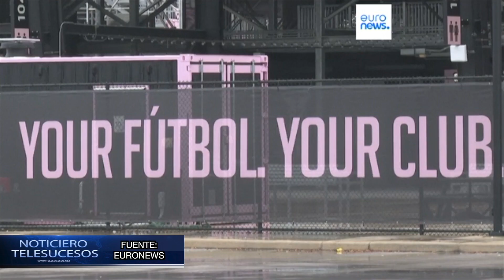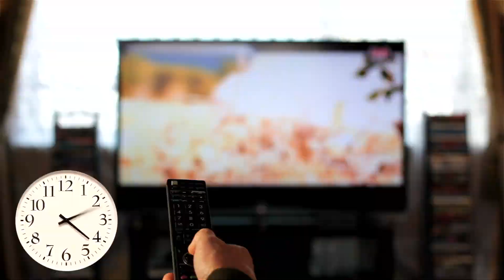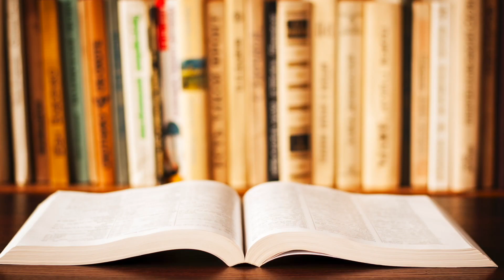NOTICIERO TELESUCESOS JUEVES 08 DE JUNIO 2023